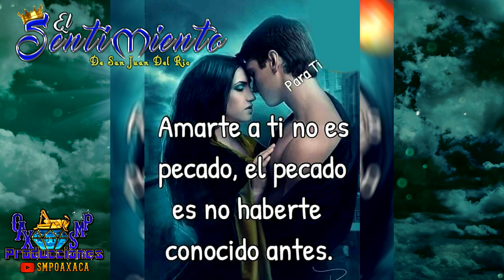Amor Imposible - El Sentimiento De San Juan Del Rio Estreno Exclusivo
AQUI LES DEJO UNA CANCION DE EL SENTIMIENTO DE SAN JUAN DEL RIO ...